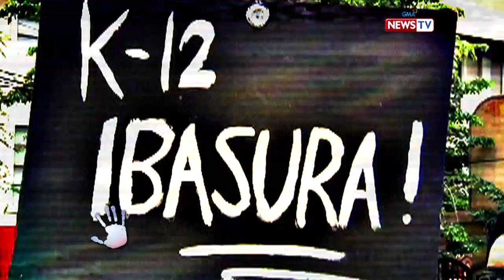Bawal ang Pasaway: Pondo ng mga paaralan para ipatupad ang K to 12, sapat ba?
Bumaba ng halos 30% ang pondo ng Department of Education kumpara noong 2017. Sapat ba ang halos Php 500-billion para matugunan ang mga pangangailangan ng halos 10,000 eskuwelahan na nagpapatupad ng K to 12 program?

Watch ​‘Bawal ang Pasaway,’ Monday nights at 10:15 PM on GMA News TV, hosted by Winnie Monsod featuring this week's special guests, Department of Education (DepEd) Secretary Leonor Briones and Prof. David San Juan of Unified Petitioners Against K to 12.